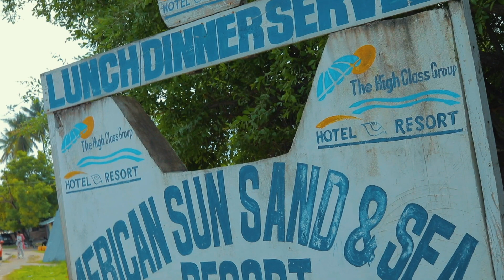The Magnificent world of African Sun Sand and Sea Resort in Zanzibar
The African Sun over the golden sands and blue waters of Indian Ocean in an enchanting Island is a dream every visitor longs to experience. We know of the precise place where the whitest sands turn gold and millions diamonds sparkle on ocean waves with first bust of the sun on spectacular Island of Zanzibar.

The first ray of the African Sun slowly opens up a stunning world beyond your imagination. A world of African Sun Sand & Sea Resort located at an hour’s drive to pristine and almost virgin beaches of Bwejuu.

Created to meet visitors highest of expectations and totally focused to make his/her holidays as most memorable ever, the Resorts offers 15 sea and pool facing air conditioned rooms as well as 15 family bungalows each with two semidetached and air conditional rooms surrounded by lush gardens.

Facilities includes a large dining hall which can host a 100 seater conference or wedding reception, a TV Lounge, Games and a traditional dance floor and of course dinning in our pool facing open restaurant. Why not wed or celebrate your events the Islanders way?
Let us make your memories for you.